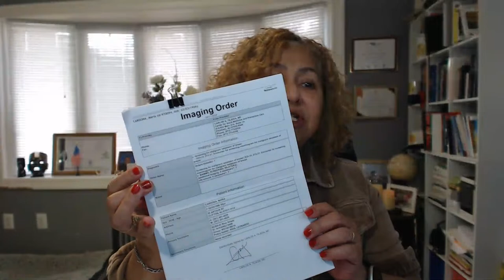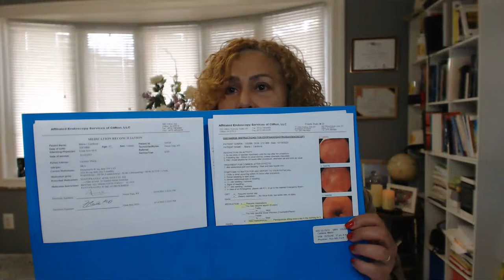Dia #22 Reto45dias SHDM 🧠 ¡ALERTA! VASOPRESINA y Celos en CONSTRUCTORES: Descubre la Conexión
🧠 ¡ALERTA! VASOPRESINA y Celos en CONSTRUCTORES: Descubre la Conexión

En este video profundizamos en cómo la vasopresina influye en los sentimientos de celos particularmente en las personas con el temperamento de "Constructor". La vasopresina es un neurotransmisor clave que juega un papel vital en la formación de lazos sociales, la monogamia, y los comportamientos posesivos y protectores. Entender esta conexión puede ofrecerte herramientas para manejar mejor los celos y fortalecer tus relaciones.

👉 Aprenderás:
- ¿Qué es la vasopresina y cómo afecta nuestro comportamiento?
- Características específicas de los "Constructores" y cómo gestionan emocionalmente los celos.
- Estrategias efectivas para lidiar con los celos, basadas en la comprensión de tus neurotransmisores.

🔔 Si eres nuevo en el reto, no te preocupes, cada video es una mina de aprendizaje y te proporcionará valiosos insights para mejorar tus relaciones. ¡No dejes de verlo!

Este enfoque no solo cubre la relación entre la vasopresina y los celos en los constructores, sino que también invita a nuevos espectadores a unirse en cualquier punto del reto, asegurándoles que cada video ofrece valor por sí mismo.

🌟 ¡Nuevo reto de 45 días a las 11:11 con la Mujer del Futuro! 🌟

Únete a nosotros en este viaje de transformación mientras exploramos cómo sanar las heridas del pasado que pueden destruir matrimonios. 🚀 Hablaremos sobre el impacto de experiencias como el rechazo, el abandono, la traición y la infidelidad en nuestras relaciones.

A través de la educación y el dominio de nuestros miedos, aprenderemos a elevar nuestra autoestima y construir relaciones sólidas basadas en la confianza y el compromiso mutuo. 💑 ¡Es hora de dejar atrás el dolor y abrirnos a un futuro lleno de amor y conexión!

Únete a nuestra escuela cuántica para sanar las heridas que amenazan con destruir los matrimonios del futuro. 💫 Juntos, podemos crear relaciones duraderas y significativas. ¡Nos vemos en el camino hacia la sanación y el amor eterno! ❤️

Entra GRATIS a nuestra Comunidad.⏩️

🅰️quí en la Escuela Cuántica MÍA ®️ REPROGRAMA TU ADN CUÁNTICO.
Comienzas con
Transformar tu mente y alcanza tus sueños más audaces; con el Sistema de hábitos efectivos que dominan una mente brillante🌟 y la biblioteca de libros de la ECMIA Conviértete en miembro de la comunidad de la ECMIA hoy mismo.

REGISTRATE Ahora Mismo
⏩️⏩️WhatsApp Grupo Privado:👇👇👇

😱¿Te sientes constantemente preocupado, ANSIONSO, FRACASADO, FRUSTRADO, ?

como definir metas
como establecer metas
como vencer el miedo
como superar el miedo
desarrollo personal
desarrollo personal y motivacion
alcanzar objetivos
objetivos
disciplina
autodisciplina
dominio propio
como tener dominio propio
cómo puedo tener dominio propio
secuestro emocional
 inteligencia emocional .
mejores habitos
reprogramar adn cuantico
adn cuantico
estrategias de habitos
como mejorar mis habitos
cómo liberarse de los miedos y las culpas
cómo lidear con el miedo
como superar los miedos e inseguridades
formula del exito
la formula del exito
la formula del exito de
elementos de la formula del exito